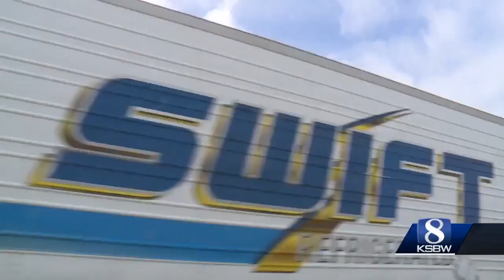Pajaro Flood Impact